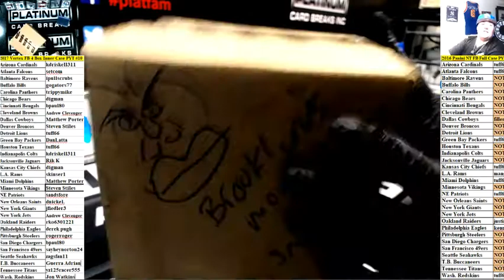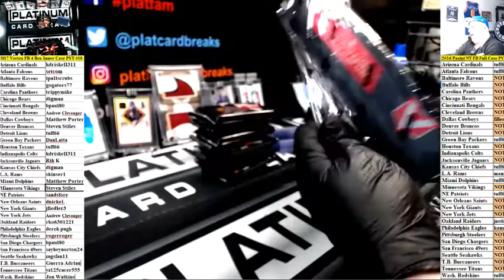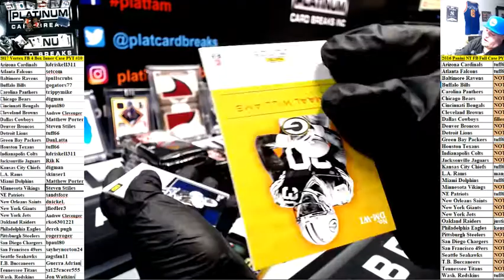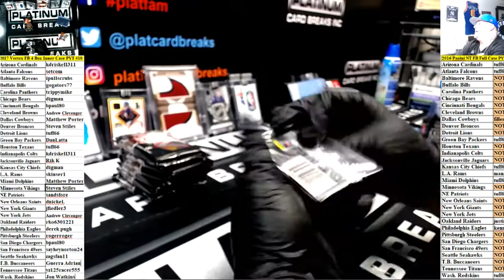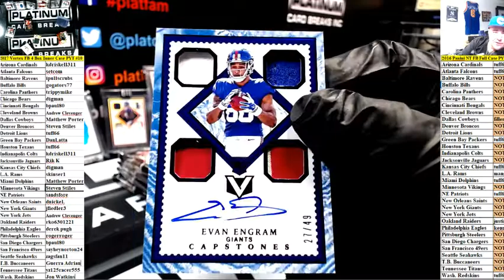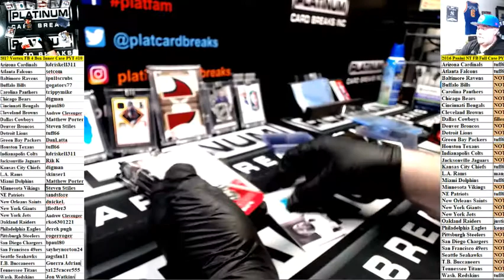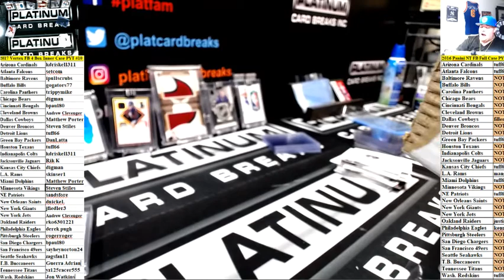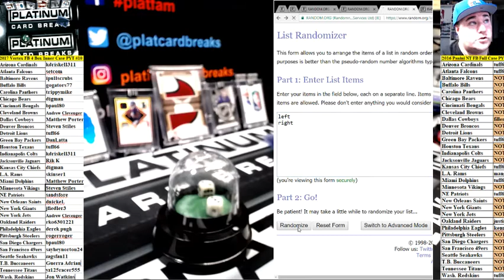2017 Vertex FB 4 Box Inner Case PYT #10